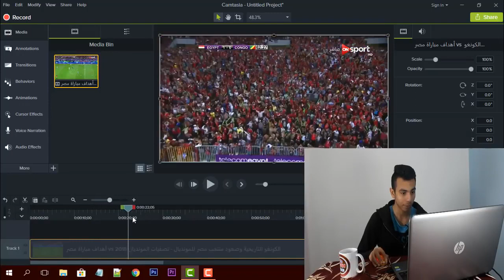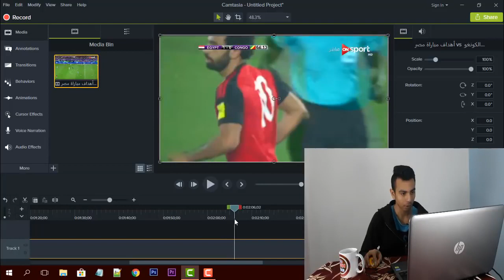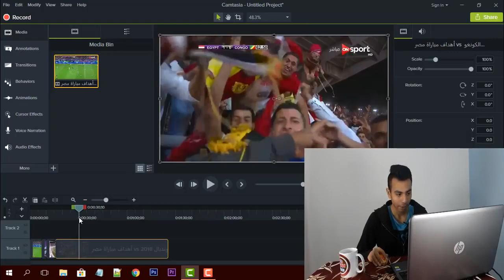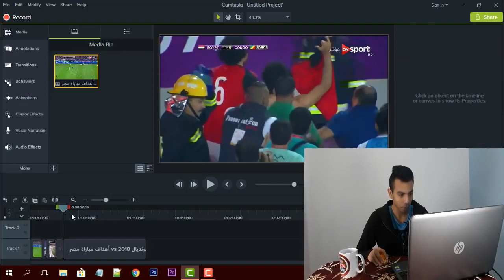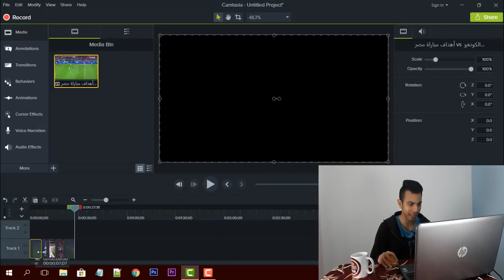طريقة جديدة محتكره تخطي حقوق الطبع والنشر اهداف كرة القدم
سلام عليكم حلقة انهارده عن تخطي حقوق الطبع و النشر و ناس كتير طلبتها مني و انهارده انا بلبي طلب الناس و الطريقة بتاعة انهارده محتكره و قليل من يصرح بها في فيديو و لكن هنا لا مكان للاحتكار و ان شاء الله تنفع و تشتغل مع الجميع